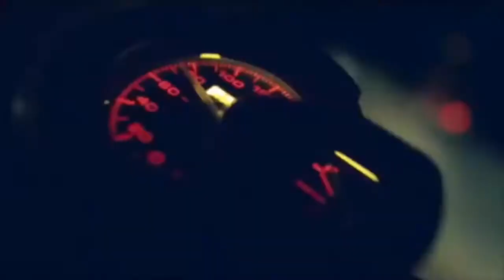this Is my ACTIVE life (Yamaha X-Ride Video Competition)